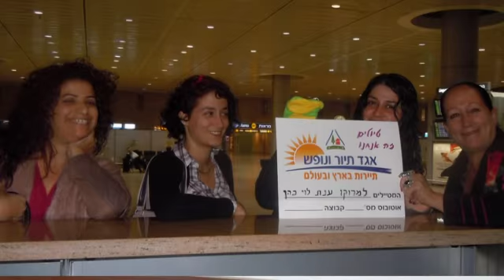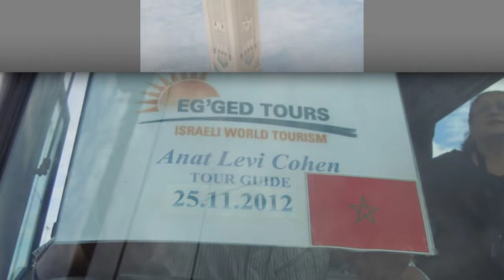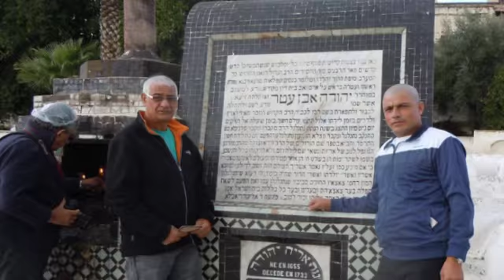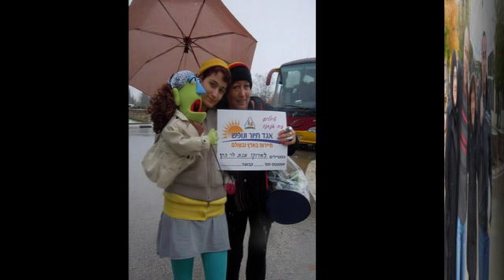טיול למרוקו 25.11.2012 חלק א'